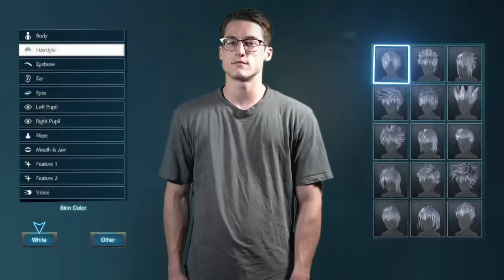How Character Customization be for Black People on Video Games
Man I promise character customization for black people be terrible on video games 😂😂 I know I’m not the only person to notice that!

Mark Phillips - @SupremeDreams_1
Affiong Harris - @CleanUniform

& Special thanks to @mahlonwhite! Check out his work on IG and Twitter!